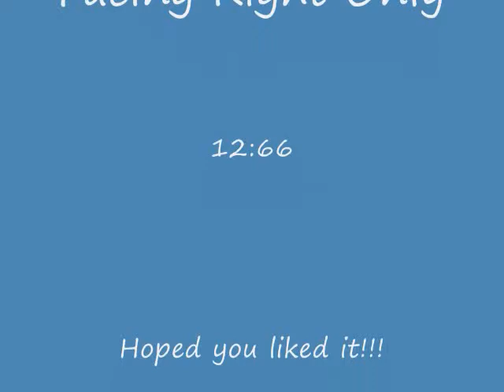Ice Climbers- 12:66- Facing Right Only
LinksDarkArrows inspired me to take on this challenge, so I owe him recognition...

This is not the original since its faster than the original and improved the strategy...

Original strategy time was 14 sec. so Big Improvement...